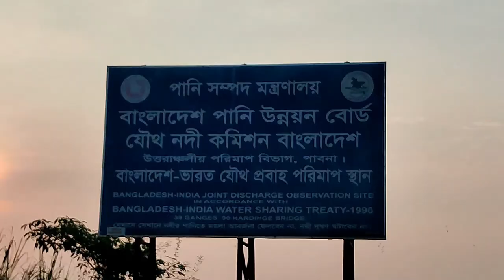হার্ডিঞ্জ ব্রিজ Hardinge Bridge : The Mystery of 138 years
👇👇কিভাবে যাবেন👇👇

 হার্ডিঞ্জ ব্রিজ পাবনা জেলার ঈশ্বরদী উপজেলার পাকশীতে অবস্থিত। হার্ডিঞ্জ ব্রিজে সরাসরি যাওয়ার একমাত্র মাধ্যম হল ট্রেন।
পাবনায় ঢাকা, চট্রগ্রাম ও সিলেট বিভাগের সকল জেলা ও শহর থেকে যমুনা সেতুর মাধ্যমে সড়কপথে সরাসরি যাওয়া যায়। খুলনা ও বরিশাল বিভাগের সকল জেলা থেকে পাবনায় সরাসরি লালন শাহ সেতুর মাধ্যমে সড়ক পথে যাওয়া যায়। পূর্বে ঢাকা ও দেশের পূর্বাঞ্চলে যাতায়াত করতে পাবনার নগরবাড়ি ঘাট থেকে যমুনা নদী পাড়ি দিয়ে মানিকগঞ্জ জেলার আরিচা ঘাটে পৌছাতে হত যাতে প্রায় তিন থেকে চার ঘণ্টা সময় লাগতো। এছাড়া, পদ্মা নদীর নাজিরগঞ্জ ফেরী ঘাট পাবনাকে রাজবাড়ি, ফরিদপুর, শরিয়তপুর, মাদারীপুর, গোপালগঞ্জ জেলা ও বরিশাল বিভাগের সাথে সংযুক্ত করেছে।
ঢাকা থেকে যমুনা সেতু হয়ে পাবনা যেতে প্রায় পাঁচ ঘণ্টা সময় লাগবে। রাজশাহী বিভাগের সকল জেলা ও শহরের সাথে পাবনার রয়েছে সড়ক যোগাযোগ। বিভিন্ন বাস সার্ভিস যেমনঃ পাবনা এক্সপ্রেস, শ্যামলী পরিবহন, সরকার ট্রাভেল, রাজা বাদশা,বাদল, মহানগর, সরকার ট্রাভেল, ঈশ্বরদী এক্সপ্রেস, নাইট স্টার, কিংস, এশা, ক্যাপিটাল সার্ভিস পাবনা থেকে বিভিন্ন গন্তব্য যাতায়াত করে। এছাড়াও রাষ্ট্রীয় মালিকানাধীন বিআরটিসি রাজশাহী ও বগুড়ায় যাতায়াত করে।

কোনো তথ্য লাগলে অবশ্যই কন্টাক করবেন।

☑️A Biker Can Feel It || What Happened Next ??? || Back To Normal Life || GoPro 6 || Explore Outdoor